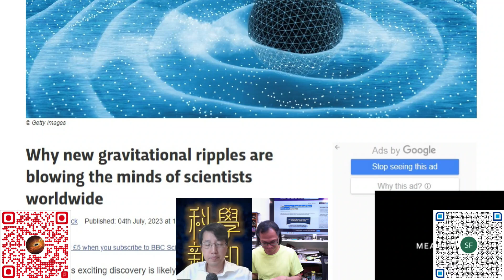科學新知 2023-07-06 Part1: 補充上星期Nanograv低頻重力波研究成果。探測宇宙背景重力波將變得可能。| 主持：陳志宏博士 & 台長梁錦祥